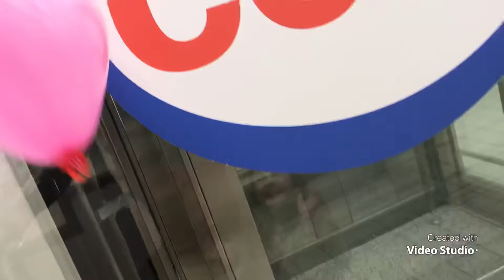Azi 11 februarie 2022 la Mall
Sun Plazza